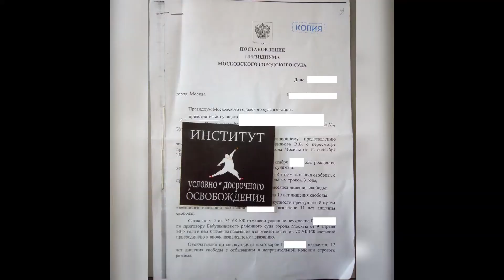ОБЖАЛОВАНИЕ ПРИГОВОРА ЧЕРЕЗ ПРОКУРАТУРУ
Как это часто бывает, человек самостоятельно или с плохим защитником прошёл все судебные инстанции и везде получил отказ

У любого человека после стольких проделанных действий и неудач опустятся руки. Но в данном случае человек случайно наткнулся на нас и решил ещё раз проверить «машину правосудия»

Вариантов уже особо не было, оставалось только обжалование через прокуратуру. Последнее время кстати там все чаще и чаще случается успех, особенно в ситуациях с нарушениями в части назначения наказания. К какой и относился наш клиент

Неправильно применили ч.3 ст.66 УК РФ и не указали применение ч.1 ст.62 УК РФ. Хотя были смягчающие обстоятельства, обвязывающие суд применить эту статью

По данному представлению было возбуждено производство, но суд кассации нашёл ещё другие нарушения и полностью исключил ч.1 ст.232 УК РФ. Тем самым человеку снизили срок с 12 лет лишения свободы до 9!

Помните, если вы использовали все инстанции, у вас ещё есть прокуратора. Но лучше сразу обращайтесь к грамотным специалистам, чтобы до неё не доводить дело 🤓. Всем удачи в делах ✌🏻!

Пользуясь случаем еще хотим поздравить всех женщин планеты с 8 марта! 😘

Больше кейсов и новостей смотрите в нашем Instagram и группе VK 👇. Там же можно задать любой вопрос и получить быструю консультацию. Ну или звоните по телефону. Мы всегда на связи 📞